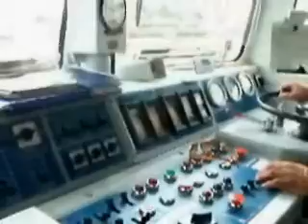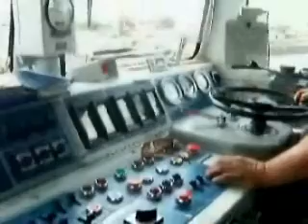EP07-1016 Szczecin-Białystok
Ze Szczecina do Stargardu "Rybakiem".
Pozdrowienia dla mechanika.